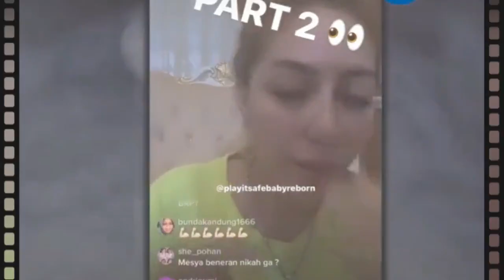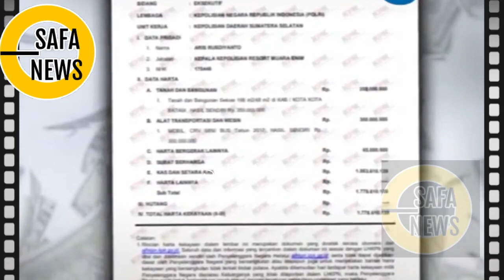PARAH, MANTAN AKBP ARIS RUSDIYANTO KOLEKSI WANITA DARI PANGKAT IPTU HINGGA AKBP